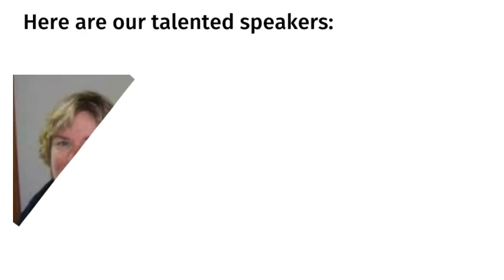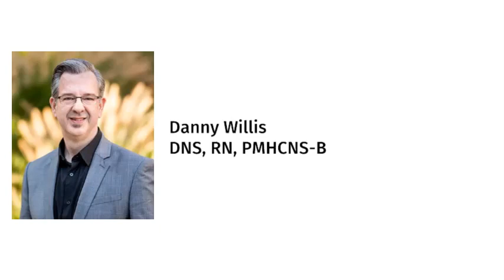GAHN Congress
JOIN US AS WE CELEBRATE  HOLISTIC NURSING SCHOLARSHIP
EXPLORE ESSENTIALS OF THE DISCIPLINE OF HOLISTIC NURSING
EVIDENCE-INFORMED PRACTICE
REFLEXIVITY AS AN  ESSENTIAL FOR HOLISTIC NURSING PRAXIS
TOUCH AND HEALING, SPIRITUALITY
PATTERNING AND WAYS-OF-KNOWING: IMPLICATIONS FOR THE PRAXES OF THE PROFESSION, AND MORE.